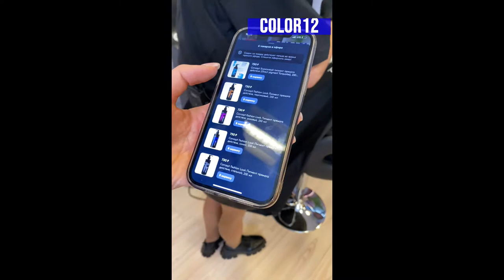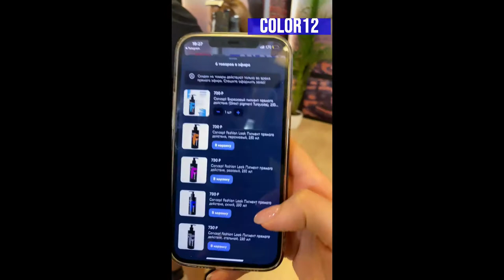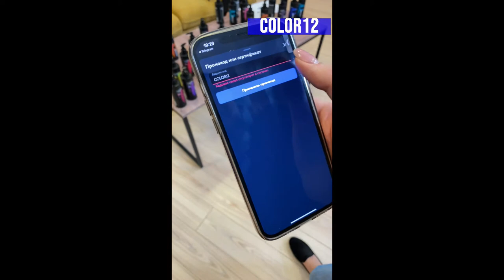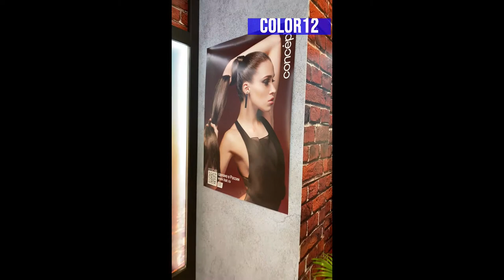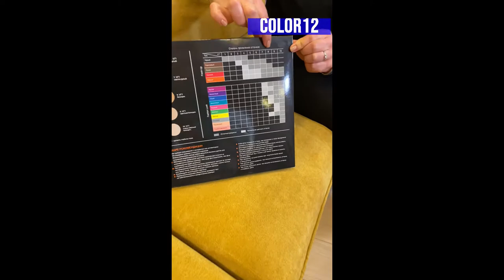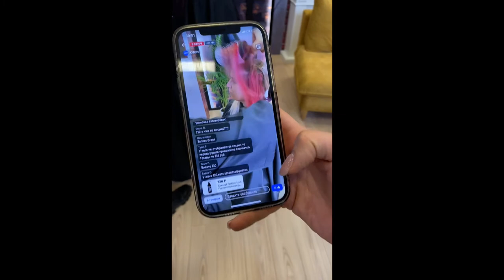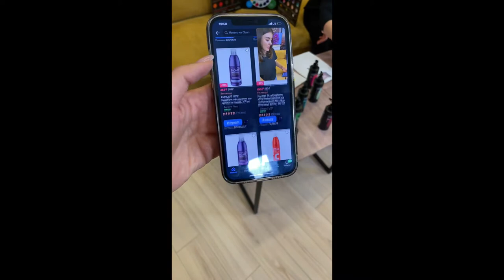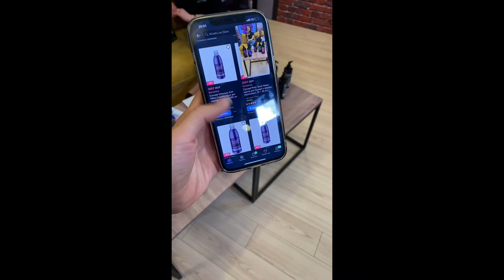Concept от 25 марта 202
В эфире ведущие технологи бренда Concept Татьяна Матронина и Ольга Ларионова рассказали о трендах и техниках ярких окрашиваний волос, о возможностях палитры Fashion Look и особенностях использования пигментов прямого действия.